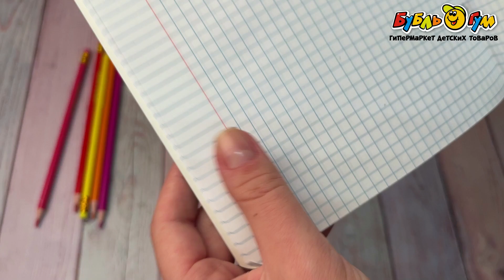Тетрадь Аниме глазки клетка 48л